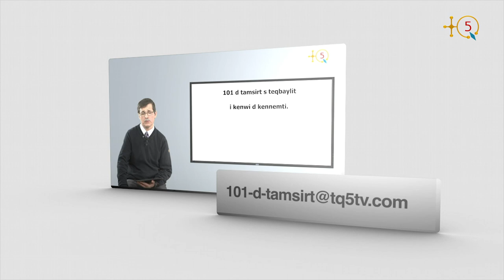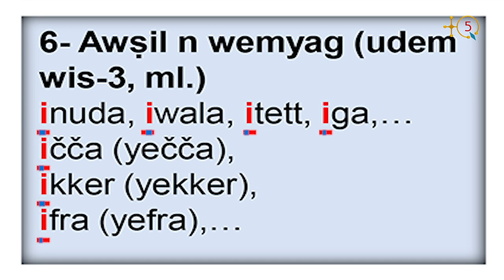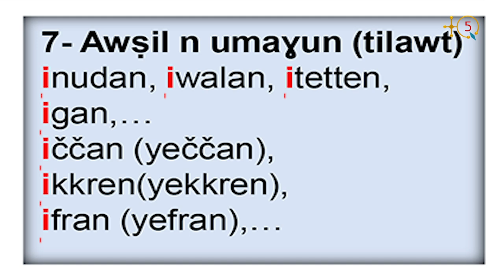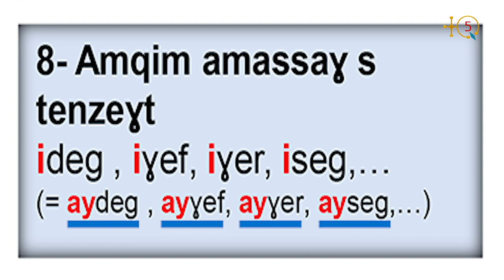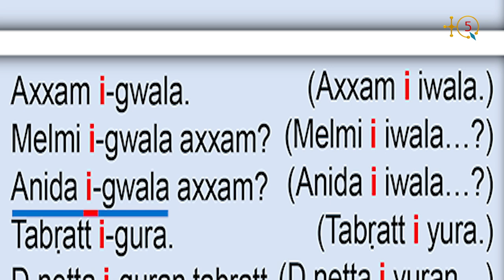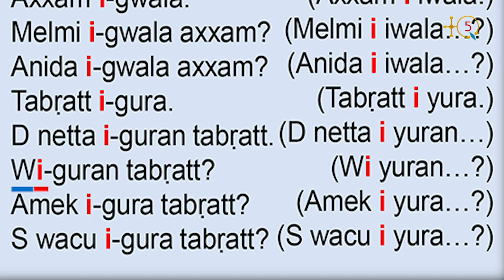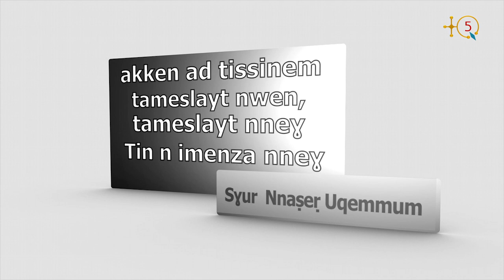101 d tamsirt s teqbaylit, Tamsirt 9 aḥric 3 Écrire & lire en kabyle, leçon 9 partie 3